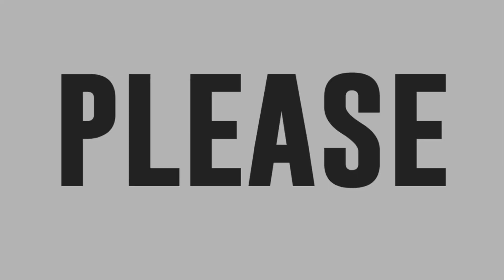Kylene Castillon sings Up Dharma Down's Tadhana